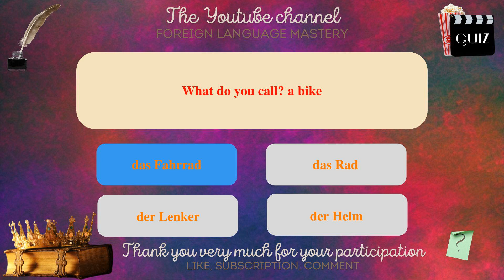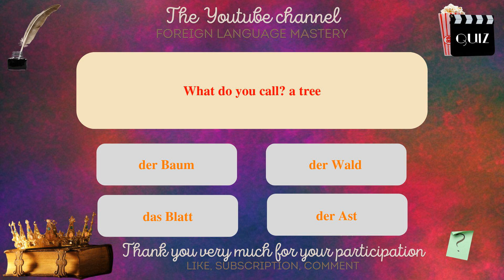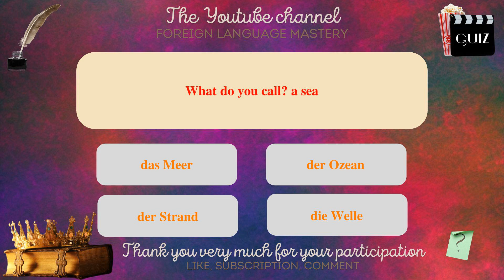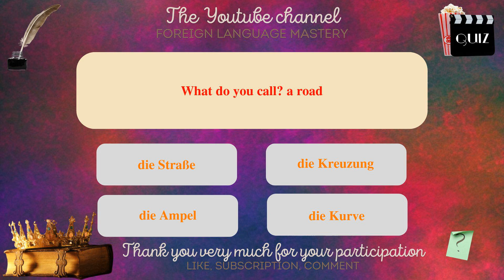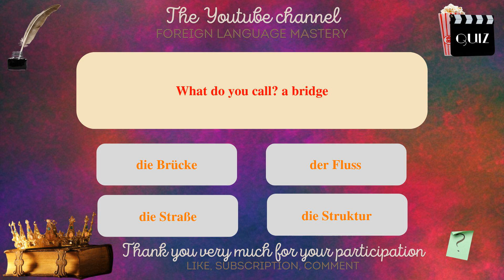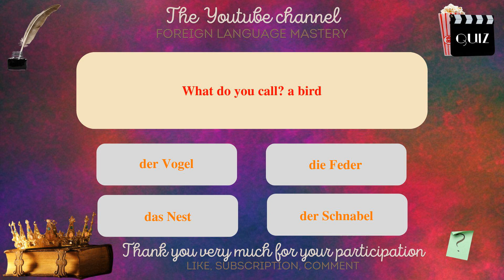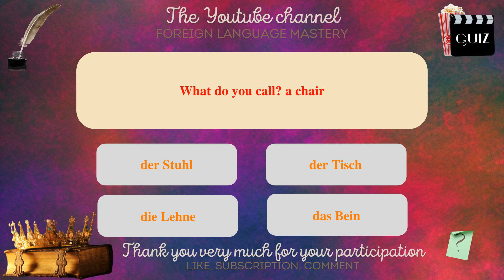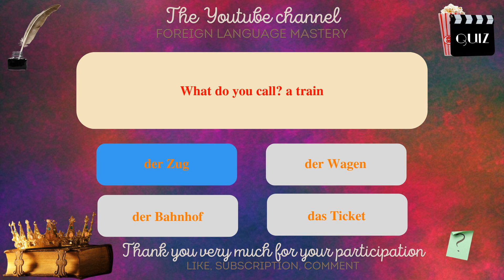Learn German through play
In this series of videos, I will present you with simple sentences to help you learn easily and quickly. Whether you want to travel abroad, communicate with English speakers or simply improve your level in German, these sentences will allow you to develop your vocabulary and grammar gradually. With my clear explanations and practical examples, you will learn to use the sentences in real contexts and to memorize them easily.